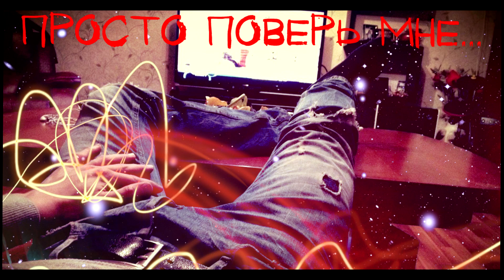Денис Белик "Просто поверь мне"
ам :) .